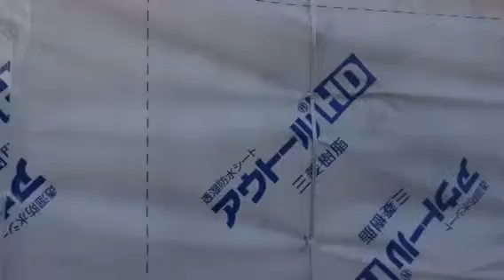冬囲い ムシロからシートへ進化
ポリエチレン系の高機密性住宅用の透湿防水シートを使用しています。立派です。これで薔薇はひと冬を快適に過ごせる訳だ。来年のお楽しみ。札幌市中央区大通公園西12丁目にて。